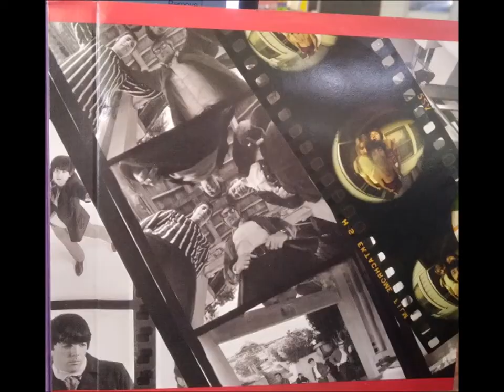2-The Misty Wizards-It's Love 1967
Various – Hallucinations: Psychedelic Pop Nuggets From The WEA Vaults
Label: Rhino Handmade – RHM2 7821, Warner Bros. Records – RHM2 7821
Series: Nuggets
Format:
CD, Compilation, Limited Edition, Numbered
Country: US
Released: 2004
1 Baker Knight & The Knightmares– Hallucinations
Guitar – Jimmy Bowen
Lead Guitar – Gerry McGee*
Producer – Jimmy Bowen
Written-By – Thomas Baker Knight*
2:54
2 The Misty Wizards– It's Love
Performer – Dick Keelan*, Ted Lucas
Producer – Harvey Brooks
Written-By – Ted Lucas
2:10
3 The Next Exit– Break Away
Producer – The Tokens
Written-By – Brute Force (2), Paul Kahan
2:47
4 The Collectors (4)– Looking At A Baby
Producer – Barry DeVorzon*, Don Addrisi
Written-By – Bill Henderson (2), Howard Vickberg
2:18
5 Adrian Pride– Her Name Is Melody
Producer – Don Everly, Phil Everly
Written-By – Bernie Schwartz, Terry Slater
3:02
6 The Association (2)– Pandora's Golden Heebie Jeebies
Leader [Frontman] – Jim Yester
Performer – Gary Alexander, Jerry Yester
Written-By – Gary Alexander
2:53
7 The World Column*– Lantern Gospel
Producer – Bryce/Roberson*
Written-By – Dave Meyer (3), Joel Kaplan
3:30
8 Tom Northcott– Who Planted Thorns In Miss Alice's Garden
Written-By – Tom Northcott
2:50
9 John Wonderling– Man Of Straw
Bass – Chuck Rainey
Drums – Bernard Purdy*
Engineer – Bill Szymczyk
Guitar – Hugh McCracken
Keyboards – Paul Harris (2)
Producer, Arranged By, Recorded By – John Wonderling
Written-By – Carey Budnick, Edward Goldfluss, John Wonderling
2:50
10 Ellen Margulies– The White Pony
Producer, Arranged By, Conductor – Roger Joyce
Written-By – Danny Secunda, Roger Joyce, Steve Steinberg (3)
2:24
11 Jeff Thomas (2)– Straight Aero
Producer – Dan Dalton
Written-By – Jeff Thomas (2)
3:14
12 M.C.²*– My Mind Goes High
Arranged By – The M.C.2*
Performer – Linda Carey, Michael Clough, Michael Crowley, Randy Sterling
Written-By – Michael Clough, Michael Crumm
2:39
13 Brass Buttons– Hell Will Take Care Of Her
Producer – Gene Cornish
Written-By – Jay Capozzi
2:59
14 The Salt– Lucifer
Arranged By, Conductor – David Lucas
Producer – David Lucas, Joey Levine
Written-By – Joey Levine, Marc Bellack
3:04
15 Kim Fowley– Strangers From The Sky
Arranged By, Conductor – Michael Lloyd
Written-By – Kim Fowley, Michael Lloyd
2:58
16 The Electric Prunes– Antique Doll
Producer – Dave Hassinger
Written-By – Annette Tucker, Nancie Mantz*
3:13
17 The Bonniwell Music Machine*– Astrologically Incompatible
Producer – Brian Ross
Written-By – Sean Bonniwell
2:23
18 The Tokens– How Nice?
Arranged By – Jimmy Wisner
Producer – The Tokens
Written-By – Hank Medress, Jay Siegel, Mitch Margo, Phil Margo
2:58
19 The Coronados– Your Love Belongs To Everyone
Performer – Ginger Ortiz, Reuben Ortiz, Steve Ortiz*
Producer – Columbus Record Productions
Written-By – Reuben Ortiz, S. Ortiz*
2:33
20 Lee Mallory– That's The Way It's Gonna Be
Producer – Curt Boettcher
Written-By – Samuel Robert Gibson*, Phil Ochs
2:57
21 The Glass Family– House Of Glass
Bass, Keyboards – David Capilouto
Drums – Gary Green (6)
Producer – Richard Podolor
Songwriter, Guitar – Ralph Parrett
Written-By – Ralph Parrett
3:13
22 The Holy Mackerel– Wildflowers
Bass – Jerry Scheff
Drums – Mike Cannon (2)
Flute, Vocals – Cindy Fitzpatrick
Lead Guitar – George Hiller
Producer – Richard Perry
Rhythm Guitar, Vocals – Mentor Williams
Songwriter, Vocals – Paul Williams (2)
Written-By – Robert Harvey (7)
3:59
23 The Monkees– Porpoise Song
Arranged By [Strings] – Jack Nitzsche
Conductor [Conducted By] – Russ Titelman
Producer – Gerry Goffin
Written-By – Gerry Goffin/Carole King*
4:04
24 The West Coast Pop Art Experimental Band– Smell Of Incense
Guitar – Ron Morgan (2)
Performer – Bob Markley, Dan Harris*, Michael Lloyd, Shaun Harris
Producer – Bob Markley, Jimmy Bowen
Written-By – Bob Markley, Ronald Bruce Morgan*
5:48
. ΑΝD                                                                                                                                               The Misty Wizards – It's Love / Blue Law Sunday
Label: Reprise Records – 0616
Format:
Vinyl, 7", 45 RPM, Single, Promo, Styrene
Country: US